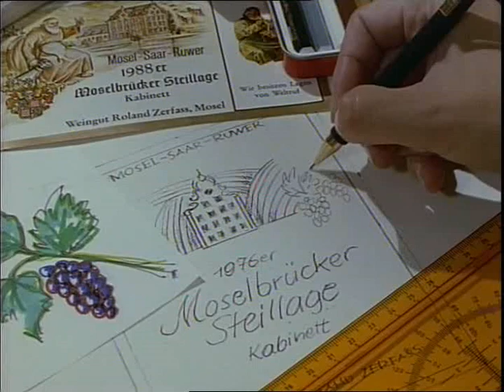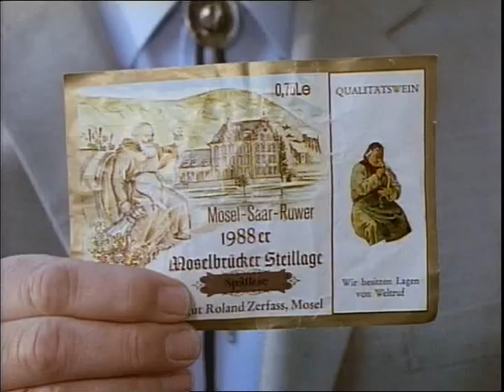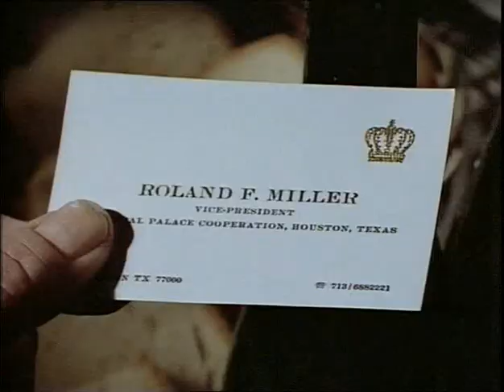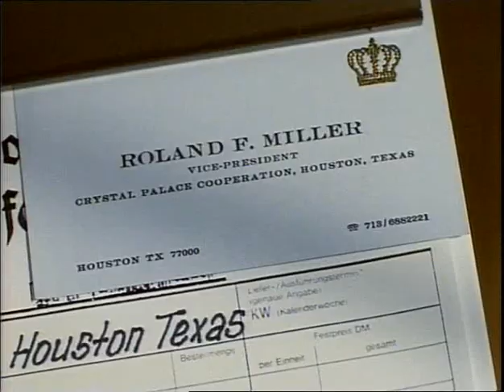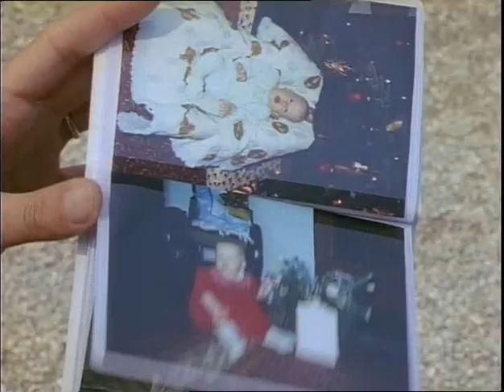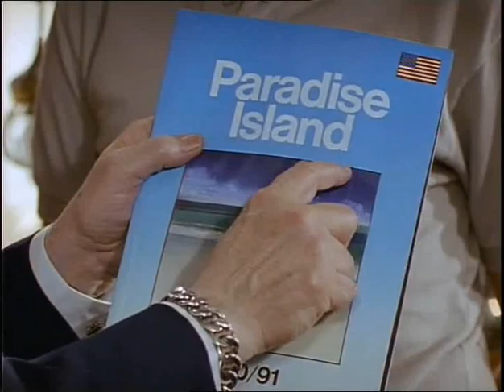Liane Hielscher „Moselbrück“ 24 S03e04.Die Steuerprüfung